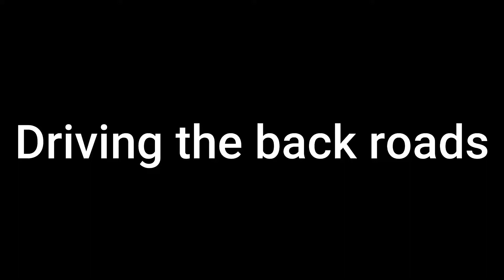A day in the life of a trucker USA. Trucking through Kentucky backroads.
A day in the life of a trucker USA. Join me as I travel the back roads of Kentucky in an 18 wheeler.  Driving from Cynthiana Kentucky through Falmouth Kentucky to Alexandria Kentucky.  Beautiful scenic drive.   A  truck driving video 2020 of truck ASMR.  ASMR trucks.

AMSR stands for autonomous sensory meridian response.  Some say it helps one to fall asleep and relax.